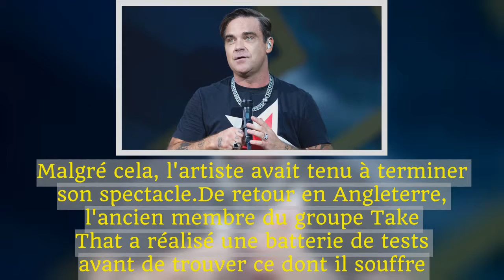Robbie Williams: "Les médecins ont trouvé du sang dans mon cerveau"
En tournée en Russie, Robbie Williams a annulé ses dernières dates de concert en septembre après avoir été victime d'un malaise.

 Le chanteur avait posté un message d'excuse destiné à ses fans le 25 octobre. Il a expliqué dans cette vidéo qu'il avait été placé aux soins intensifs durant de nombreuses semaines. Mercredi, la star a accordé une interview au Sun. Il s'est confié sur son état de santé.

"Tout a débuté le 2 septembre pendant un concert à Zurich. Mon bras gauche est devenu tout engourdi et de la salive n'arrêtait pas de couler d'un côté de ma bouche. Ensuite, j'ai eu mal à la tête et je n'arrivais plus à respirer. Je n'arrivais plus du tout à reprendre mon souffle", a détaillé l'interprète de "Feel". Malgré cela, l'artiste avait tenu à terminer son spectacle.

De retour en Angleterre, l'ancien membre du groupe Take That a réalisé une batterie de tests avant de trouver ce dont il souffre. "Ils m'ont dit qu'ils avaient trouvé du sang dans mon cerveau. C'était très inquiétant, donc on m'a emmené aux soins intensifs pendant cinq semaines", a ajouté l'homme de 43 ans.